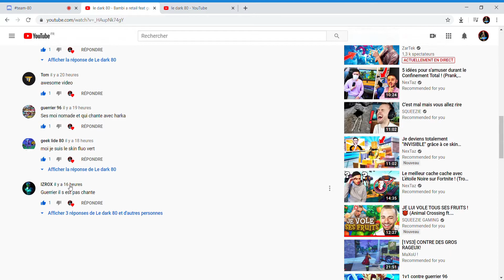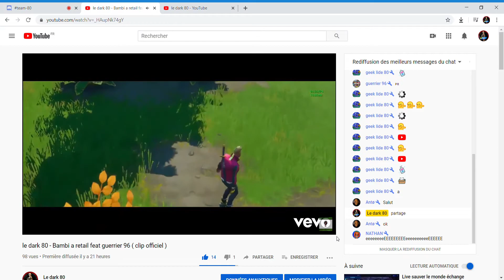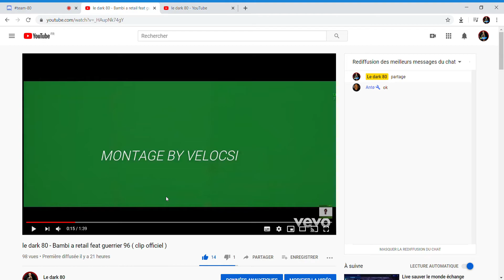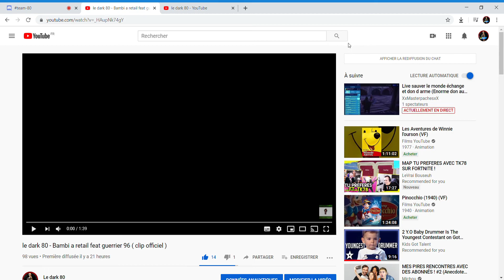je parle de mon clip